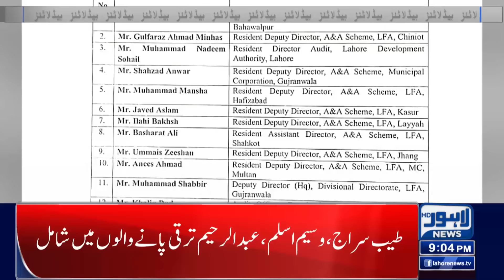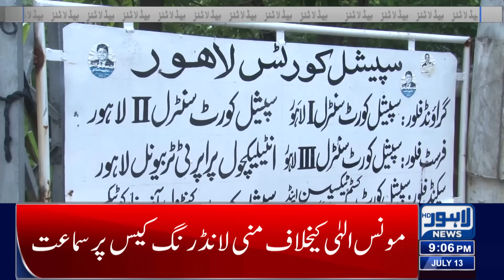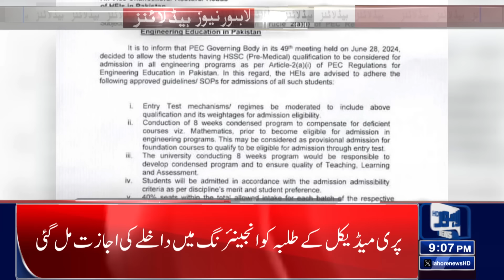Surprising Reduction in the Price of Petrol by 60 Rupees? | Lahore News Headlines 09 PM | 13 July 24